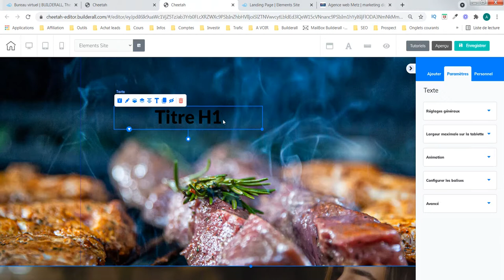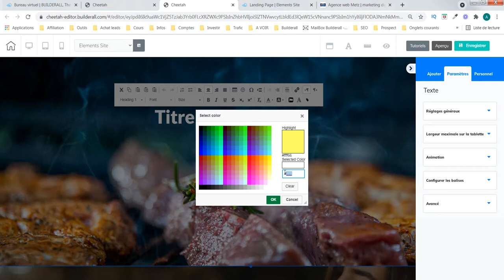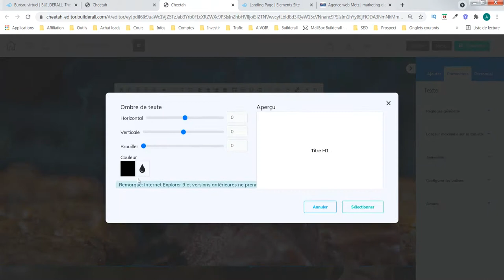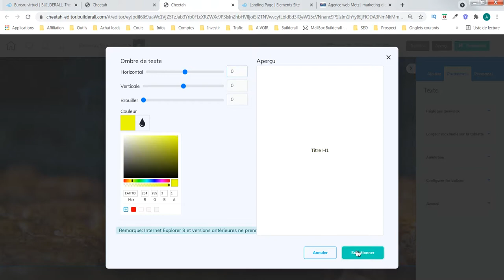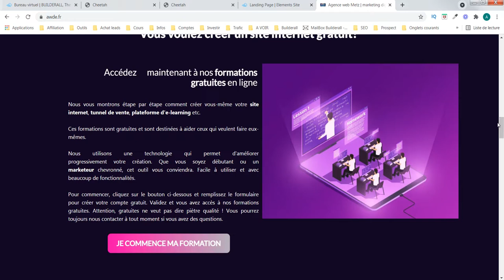Création site internet - Travailler les textes (partie 2) - agence web awde - Builderall